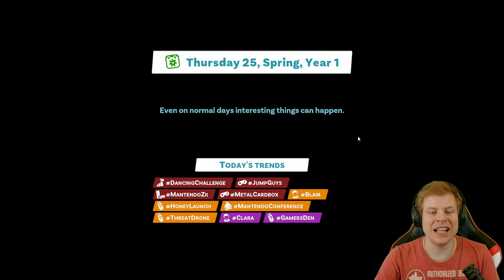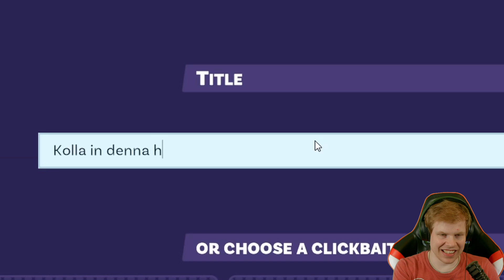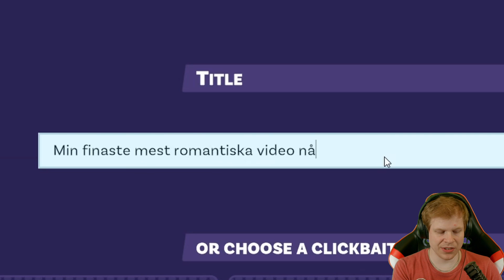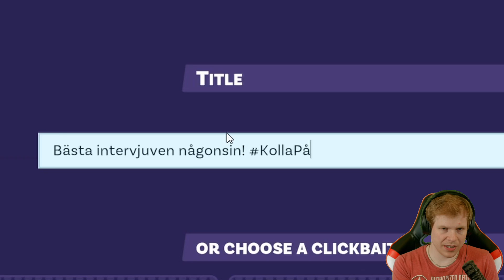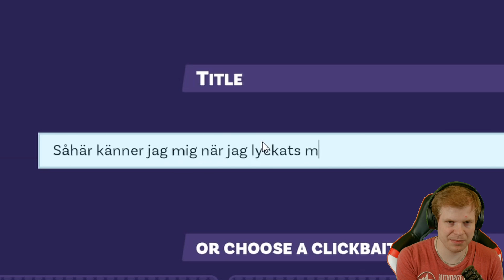Vem är den BÄSTA Youtubern?! - Marre Maker #8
► Spel: Youtubers Life 2